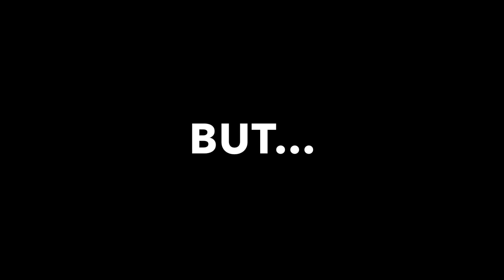Trick Block Epidemic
Links you should know about -
keep up with the drops by following g2_drops on instagram